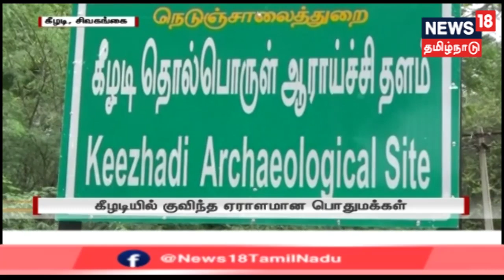பண்டைய தமிழர்கள் வாழ்ந்த இடங்களை காண ஆர்வம் - கீழடியில் குவிந்த ஏராளமான பொதுமக்கள் | Keezhadi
பண்டைய தமிழர்கள் வாழ்ந்த இடங்களைக் காண ஏராளமான பொதுமக்கள் கீழடியில் குவிந்து வருகின்றனர்.